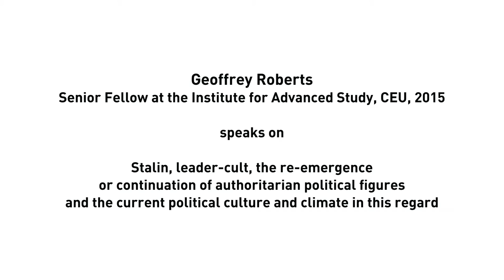Geoffrey Roberts speaks on Stalin and leader-cult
IAS CEU Senior Fellow, Prof. Geoffrey Roberts (University College Cork, Ireland) is a world renown specialist on Stalin, the Stalin period and modern Russia. On a brief interview during his stay at IAS, Central European University, December 2015, he spoke on Stalin, leader-cult, the re-emergence or continuation of authoritarian political figures and the current political culture and climate in this regard.

ias.ceu.edu